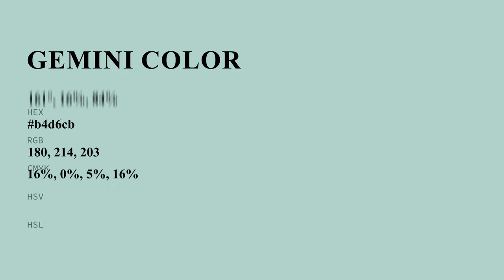Gemini color b4d6cb hex color - Green color - Warm color b4d6cb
What color is Gemini ? b4d6cb hex color - Green color - Warm color b4d6cb

Hex b4d6cb Color Code is also known as Gemini color.

Hex b4d6cb Color code in RGB color code model is created after adding 70.59% red color, 83.92% green color and 79.61% blue color.
Hex b4d6cb Color code in CMYK color (process color) code model is generated after subtraction of 15% cyan, 0% magenta, 5% yellow and 16% black.